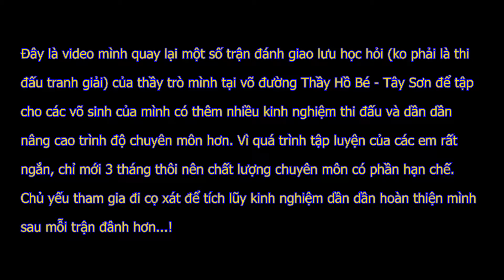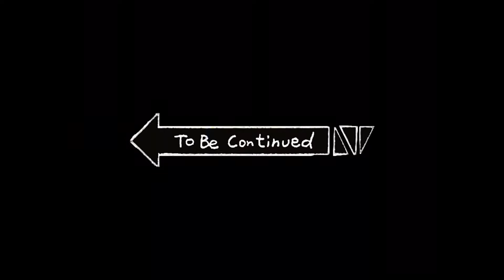1_Giao lưu võ cổ truyền tại võ đường Hồ Bé - Tây Sơn Bình Định ! CLB Trần Thanh Thắng.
Thầy và trò Thanh Thắng có dịp được thầy Hồ Bé - Tây Sơn mời lên võ đường tham gia thi đấu cọ xát nâng cao trình độ cho các em. Mong muốn lên quay một video tham quan về võ đường của thầy, nhưng hôm đó rất là bận rộn lo cho các em thi đấu nên chỉ ghi hình được một số trận thi đấu cọ xát, nếu có dịp quay trở lại mình sẽ làm video tham quan về võ đường của thầy..! Xin cảm ơn thầy Thắng An Nhơn đã giới thiệu mình cho thầy Bé và cảm ơn thầy Hồ Bé đã tạo điều kiện cho thầy và trò đi giao lưu học hỏi.!
►Thanh Thắng Official chia sẻ những video thú vị về võ thuật cổ truyền, võ cổ truyền đối kháng thực tế, các vlogs về võ cổ truyền Bình Định, võ cổ truyền Việt Nam.
Mọi người yêu thích, ủng hộ kênh Thanh Thắng Official, vui lòng:
Xem hết clip, để lại câu hỏi/ comment và bấm nút chia sẻ về facebook cho mọi người cùng xem. đăng ký ngay: